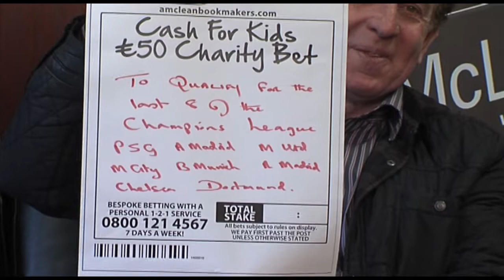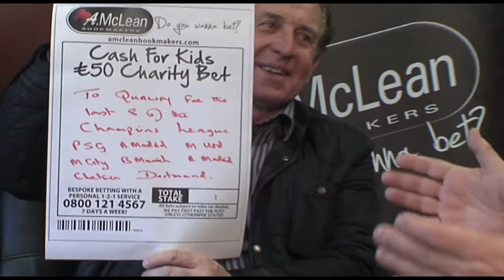Cash4Kids Charity Bet With AMcLean Bookmakers £50 x 6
Cash4Kids Charity Bet with Paddy Wallace, Liam Beckett, Laure James, Gerry Armstrong and Adrian Logan - £50 bet for Cash4Kids from AMcLean Bookmakers.